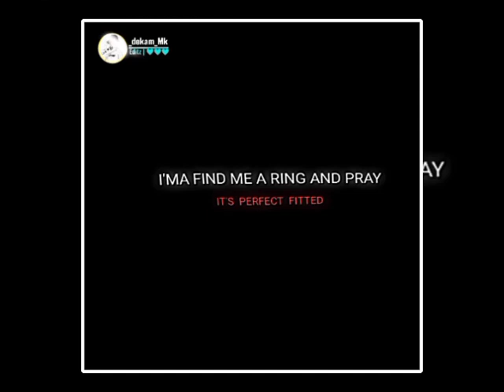INTENTION JUSTINBIEBER 💌 PRESET AM XML FILE 🔰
nisoenggipa sakantikon mittela